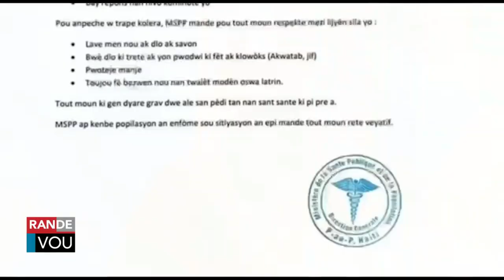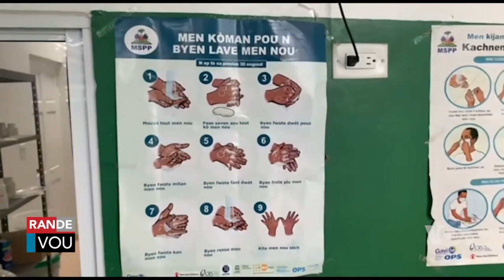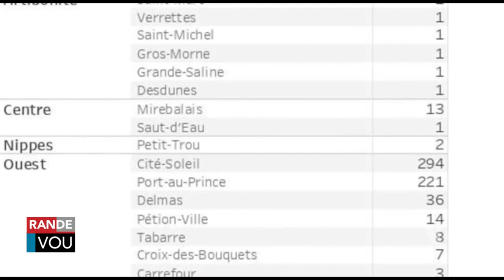Zen Pired! BBQ pran Nan Cho..Vitelom kraze baz 400 Mawozo,GPPC fini ak Badio